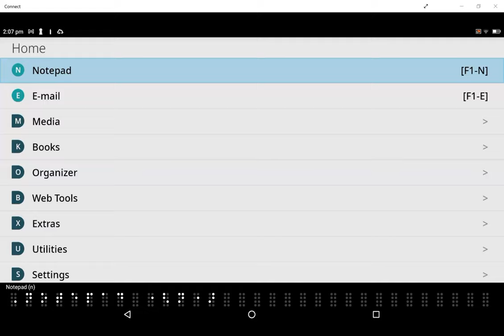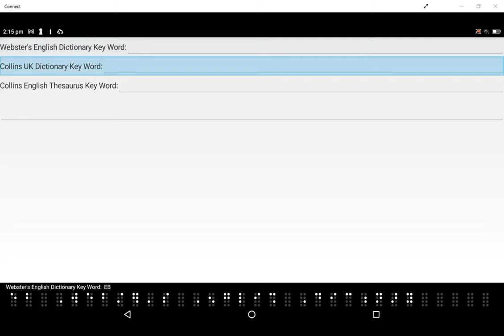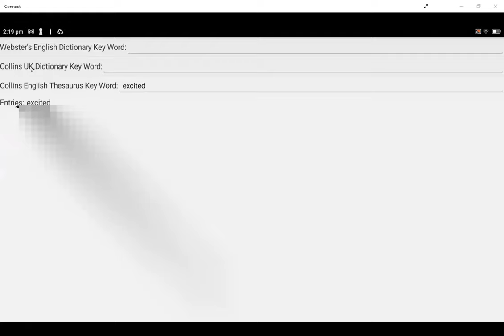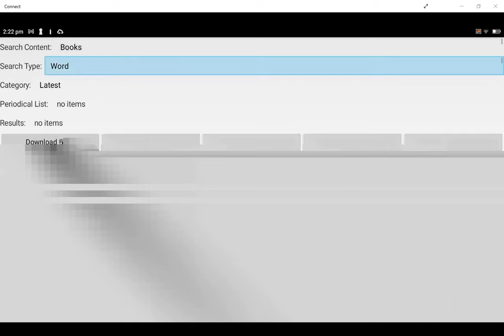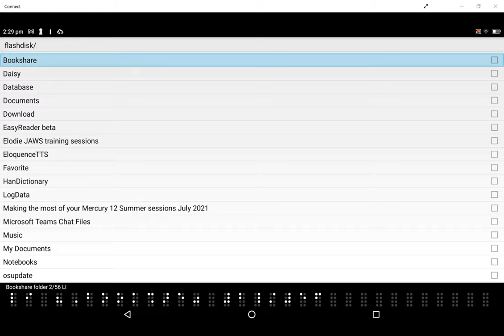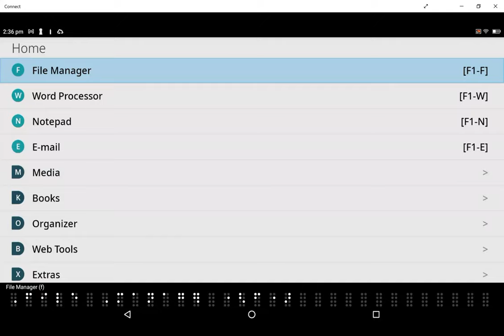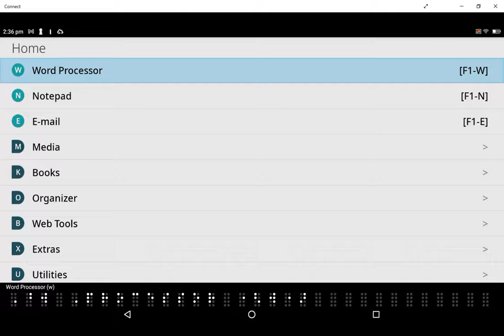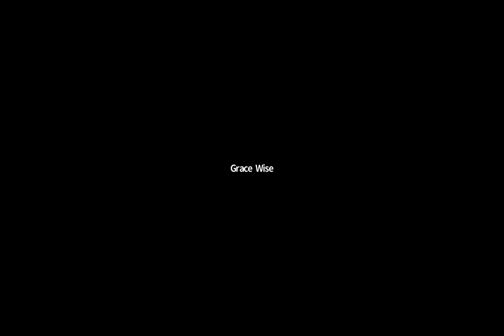Getting to know your new BrailleSense 6: Using New Features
In the last of our webinars on the BrailleSense 6 we look at some of the new features including:
Dictionary
Bookshare
Web Radio